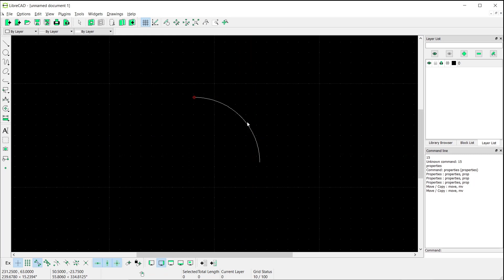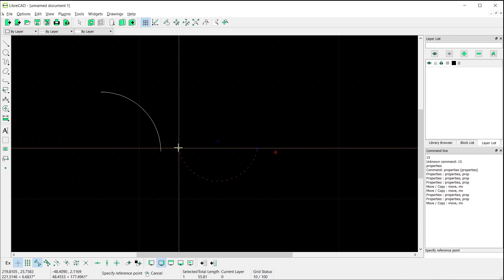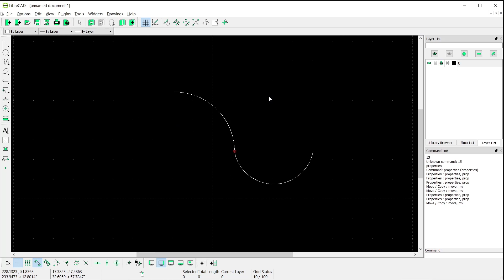LibreCAD How To Draw An Arc Tutorial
Learn how to draw an arc with this tutorial. This is a simple tutorial on how to draw an arc in LibreCAD. This is a tutorial on how to draw an arc in LibreCAD. This is a simple tutorial on how to draw an arc in LibreCAD.